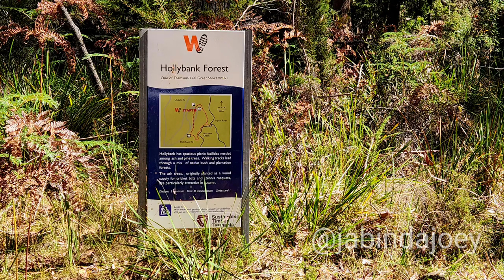Hollybank Forest TASMANIA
Hollybank Forest is about 20 minutes east of Launceston, Tasmania (near Lilydale).
We visited to do one of the 60 Great Short Walks - the Walk of Change. A forest that was planted with Ash trees in the 1930s for the purpose of making cricket bats and tennis racquets. The trees, and therefore, the bats were a dismal failure. Thankfully, it is now a forest reserve. Another ✔️ off this amazing list of walks. A full list of the 60 Great Short Walks is available on Tasmanian Parks & Wildlife website.
Hollybank is so called because they planted Holly and it spread along the banks of the river.
This forest is also home to Treetops Adventure, who operate a treetops ropes course, ziplines & mountain biking.
So having done the walk, we also did the zipline. Now, as I have said before, I don't do heights real well. But, I don’t let that stop me most of the time. So off we go, kitted up in harnesses and helmets with the GoPro sitting proudly atop. Sadly, GoPro went to sleep half way through 😞 Thankfully, the guides take photos 😀 Not once did I feel unsafe or unable to proceed. I followed what I was told to do (hard to believe, I know) and never focused on how high I was off the ground, nor how far I was from the next stop.
The zipline is in 7 sections ranging from 15 metre spans to 400 metres on the final line - adding up in total to over 700m of travel. What a hoot - on the 400m line we were travelling about 65 km/hr. Apparently, it takes roughly 30 seconds. It felt like 10. The 400m line is currently the longest single section of zipline in Australia.
I am so glad we did it, because it was absolutely amazing! It was the best 2 ½ hours I've had hanging around in trees.